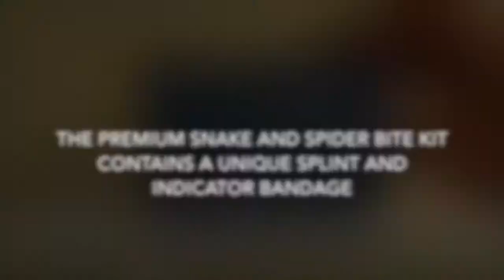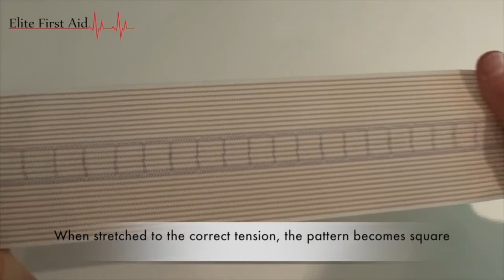Premium Australian Snake Bite and Spider Bite First Aid Kit